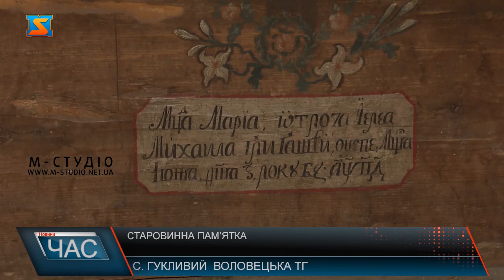Унікальна пам'ятка. Церква Святого Духа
В селищі Гукливий, що на Мукачівщині знаходиться унікальна пам'ятка архітектури національного значення. Церква Святого Духа збудована, ще в 18 столітті та належить до Світової спадщини ЮНЕСКО. В селі Гукливий, що поблизу Воловця знаходиться унікальна споруда 18 століття церква Святого Духа. Збудована вона з ялиці та виконана у стилі Лемківської школи. Саме тут був написаний старовинний документ Гукливський літопис.Наразі в церкві проводиться реставрація. У храмовому інтер'єрі зберігся старовинний бароковий іконостас 1784 року. Іконостас, що простояв у церкві близько 300 років відновлюють у Львові. Зараз у церкві не проводять богослужіння, вона служить музеєм. Пан Василь розповідає, що раніше у тут проводили селищні збори, навчали дітей та дяків. Церква Святого Духа збереглася до наших часів досить у не поганому стані. Але багато, що було втрачено за часів більшовицької влади.Окрім того, що храм приголомшує своєю історію та первозданним виглядом, тут можна почути і цікаві історії. При вході в церкву на стіні можна побачити хрест. Тут за повір’ям, один з перших священників поховав свою 3-ьох річну доньку.Через те, що  церква знаходиться на непримітному місці, її часто оминають туристи. Хоча вона варта того аби її бачили все більше туристів та краян.Церква Святого Духа в Гукливому є національним надбанням, пам’яткою архітектури та належить до спадщини ЮНЕСКО. В селі Гукливий пишаються спорудою, всіляко намагаються зберегти її первозданний вигляд.